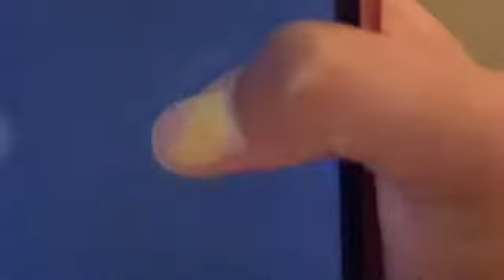| Try not to laugh with water | ft Ciara•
song- Fabolous- Thim slick
no hate ||